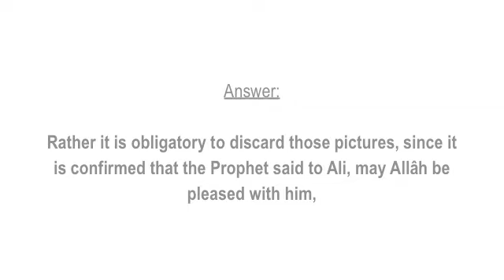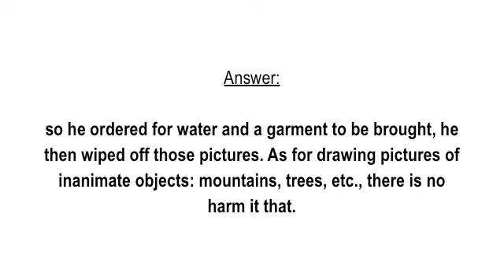Collecting Pictures as a Memento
Shaykh `Abdul-`Azeez Bin Baz,
Fatawa Islamiyah Vol. 8 Page 161